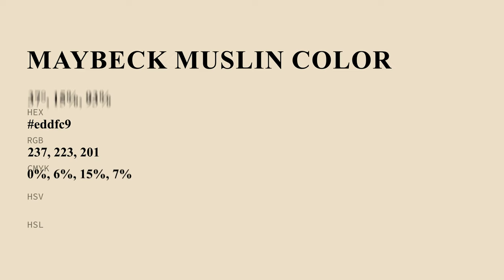Maybeck Muslin color eddfc9 hex Cool Yellow color eddfc9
What color is Maybeck Muslin ? eddfc9 hex, Cool Yellow color eddfc9

Hex eddfc9 Color Code is also known as Maybeck Muslin color

Hex eddfc9 Color code in RGB color code model is created after adding 92.94% red color, 87.45% green color and 78.82% blue color.
Hex eddfc9 Color code in CMYK color (process color) code model is generated after subtraction of 0% cyan, 06% magenta, 15% yellow, 07% black.